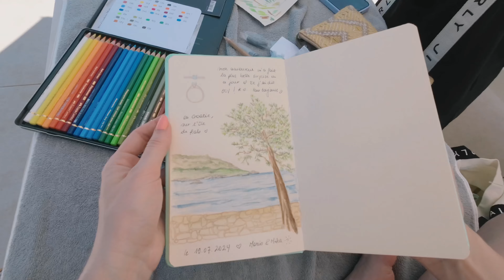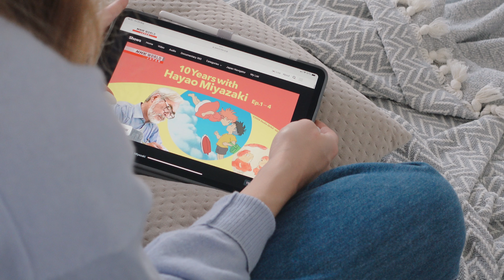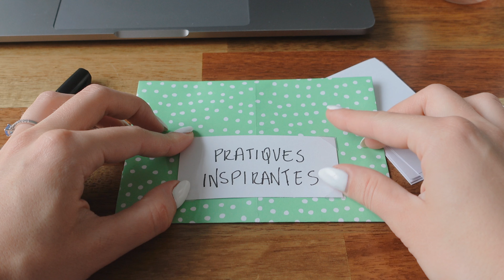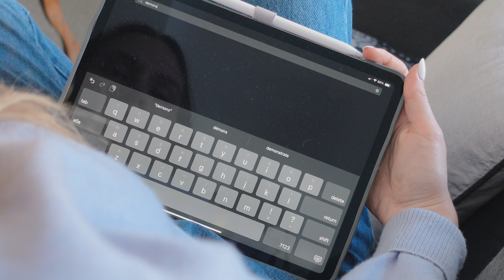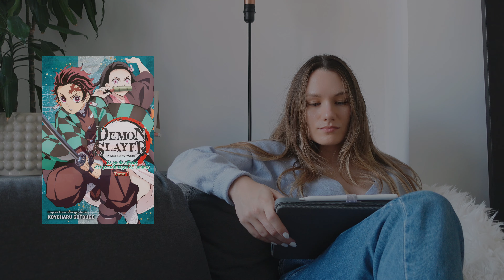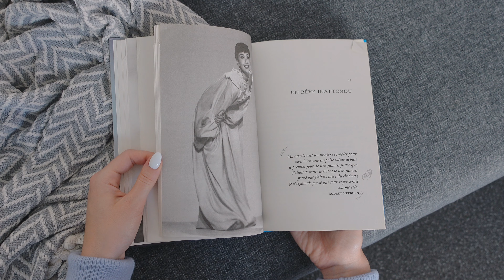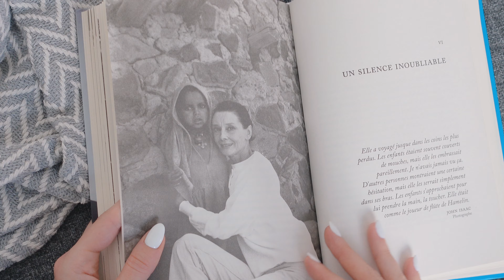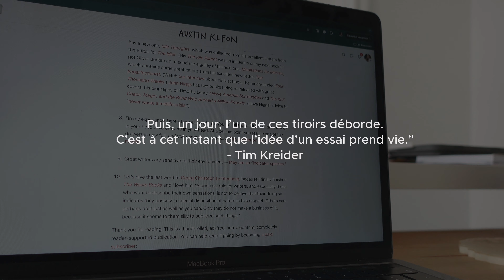J'ai DÉCOUVERT : Hayao Miyazaki, Audrey Hepburn & Demon Slayer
00:00 Précédemment dans les vlogs
00:16 Dans ce vlog
01:17 Documentaire : Hayao Miyazaki
03:53 Série Netflix : Demon Slayer
06:17 Livre/ biographie : Audrey Hepburn